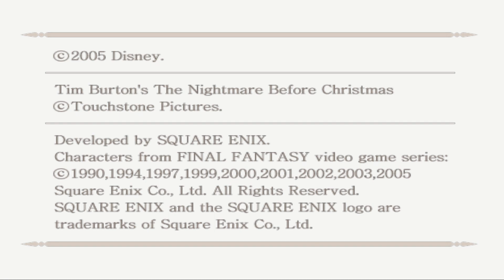Kingdom Hearts 2 Final Mix Organization XIII Xigbar Data - 2/13 1080p running on PCSX2 1.1.0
PCSX2, the Playstation 2 emulator for the PC, gameplay video

Game info:
Kingdom Hearts II - Final Mix
Region: JAP
Real ingame FPS: 60/60
Compatibility: Fully Playable
Location: Garden of Assemblage
Known Issues: -

System Specs:

Windows 7 SP1 x64
Intel Core i5 2500k @ 4,3 GHz
Gigabyte Geforce GTX660 Windforce OC 2 GB
Corsair Vengeance 8GB DDR3 RAM 1600Mhz, 9-9-9-24

PCSX2 configuration:

PCSX2 1.1.0 (rev 5483)
GSdx v0.1.16 (SSE4)  rev 5559 (DX11 Hardware, Texture Filtering)
Internal Resolution: 3072x2688 (6x native, which in this case is 512x448)
SPU2-X v2.0.0 SVN rev 5478
Lilypad v0.10.0 SVN rev 5282
USBnull,FWnull,DEV9null
Recommended speed hacks on, MTVU on
Automatic Game Fixes on